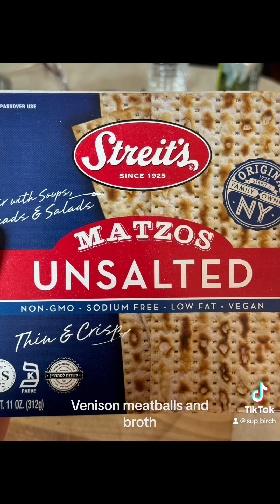Venison and broth